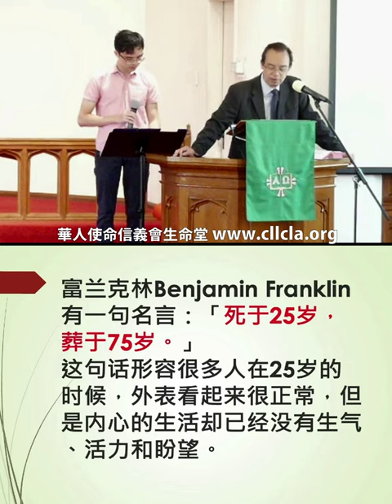如何能走上這信心之旅呢？又有什麼要準備呢？旅行都要有計劃。羅文輝牧師 敬拜 信仰 粵語信息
信心之旅
在這段視頻中，我們將分享如何走上這信心之旅以及準備作出計劃。不論您是新信徒還是老信徒，都可以從這些信息受益。這是一段粵語信息，希望對您有所幫助！

‭申命記第六章
[10] 「耶和華－你的神領你進他向你列祖亞伯拉罕、以撒、雅各起誓應許給你的地。那裏有城邑，又大又美，非你所建造的； [11] 有房屋，裝滿各樣美物，非你所裝滿的；有鑿成的水井，非你所鑿成的；還有葡萄園、橄欖園，非你所栽種的；你吃了而且飽足。 [12] 那時你要謹慎，免得你忘記將你從埃及地、為奴之家領出來的耶和華。

信奉三位一體之真神，亦奉聖父，聖子及聖靈的名給人施洗，裝備信眾，傳揚主的福音。本著信義宗改革運動的精神，以信守唯獨神的恩典、唯獨聖經、唯獨信心及信靠基督為核心信仰，作為建立教會的根基。